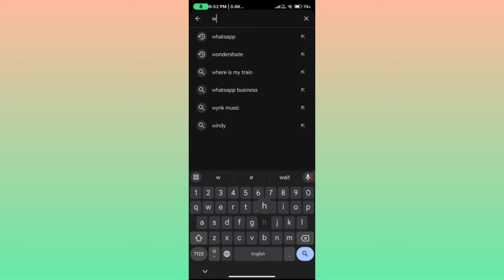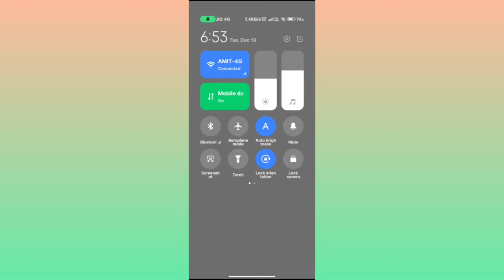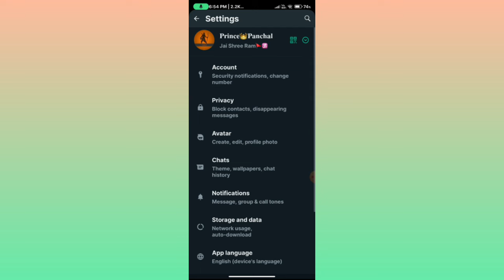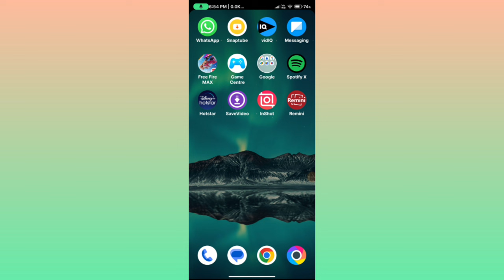WhatsApp status black screen problem || whatsapp status black screen problem 2023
chinta ta tor katche prohor whatsapp status black screen
protitu pol 2.0 whatsapp status black screen
jodi boli amar proti raat whatsapp status black screen
brahmananda special product da ava whatsapp status black screen